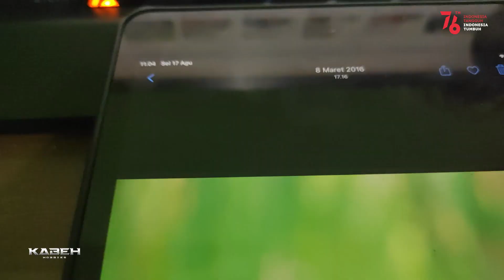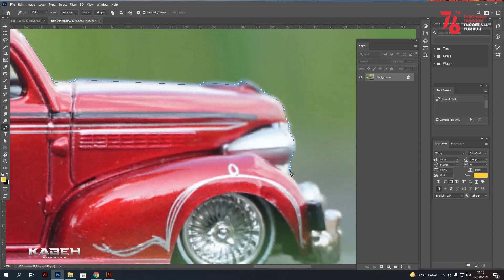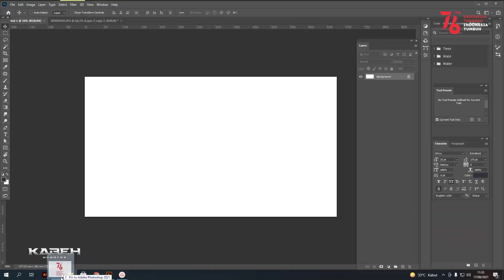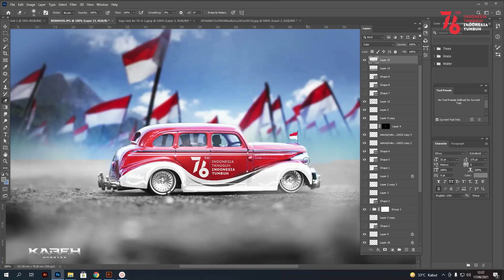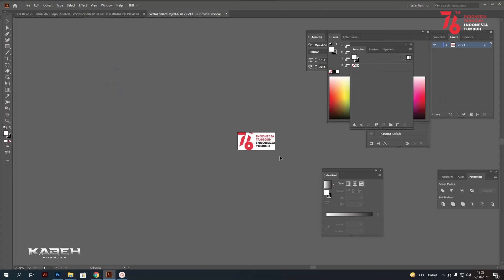Special independence day Diecast miniature Master Deluxe , Custom with adobe photoshop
17 agustus 2021
Dramatic Video
diecast Merah Putih
Merdekda
76th Indonesia Merdeka